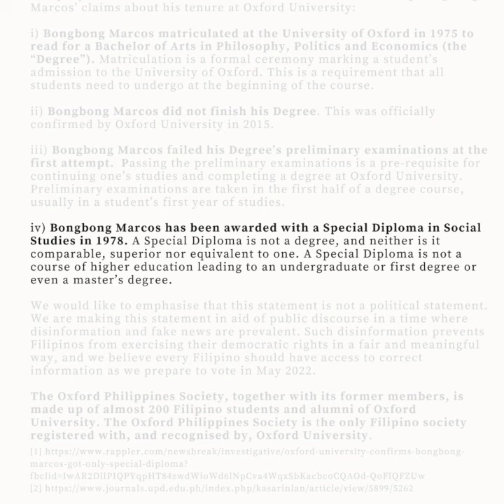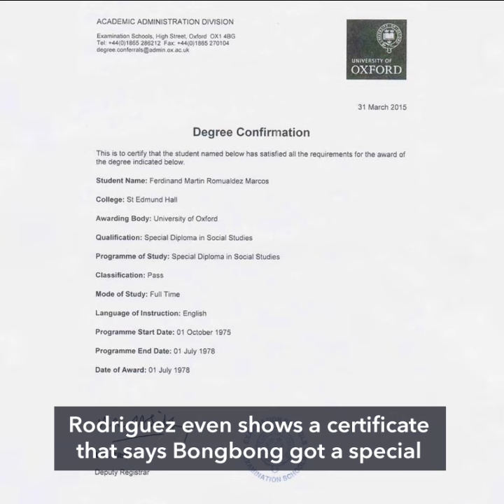Bongbong Marcos always 'forthright' about Oxford diploma? Not really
More videos on Rappler The camp of presidential aspirant Bongbong Marcos says he "has always been forthright" about his diploma from the Oxford University in the United Kingdom. That is not accurate.

Full story Follow Rappler for the latest news in the Philippines and around the world.